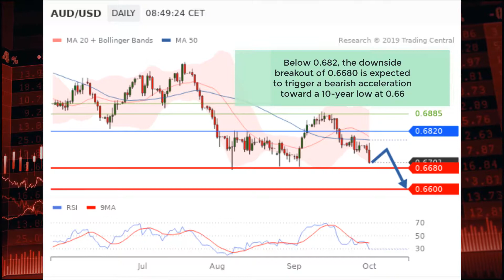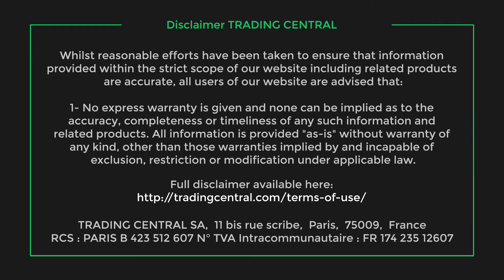AUD/USD heading toward a 10-year low on RBA statement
The Reserve Bank of Australia decided to lower the cash rate by 25 basis points to 0.75 per cent

The central bank commented:"While the outlook for the global economy remains reasonable, the risks are tilted to the downside"

"It is reasonable to expect that an extended period of low interest rates will be required in Australia to reach full employment and achieve the inflation target"

"The Board will continue to monitor developments, including in the labour market, and is prepared to ease monetary policy further if needed to support sustainable growth in the economy, full employment and the achievement of the inflation target over time."

AUD/USD is collapsing following the announcement

Let's have a look at the technical picture

The pair is approaching a key support: 2019 low area at 0.6680

While technical indicators and moving averages are on the downside

Calling for further weakness

Below 0.682, the downside breakout of 0.6680 is expected to trigger a bearish acceleration toward a 10-year low at 0.66